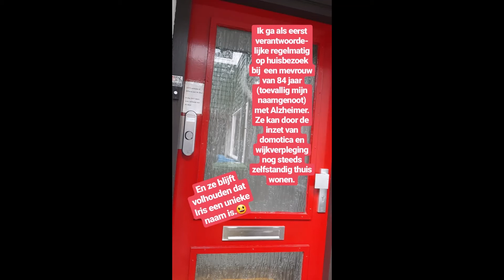werken bij ZZG Iris haar werkdag als wijkverpleegkundige bij ZZG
werken bij ZZG: Iris haar werkdag als wijkverpleegkundige  bij ZZG zorggroep